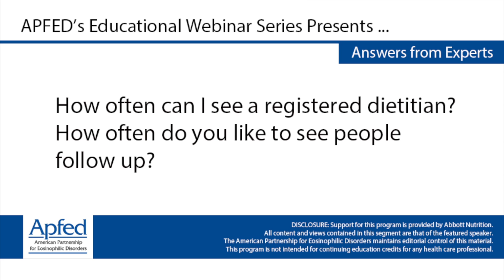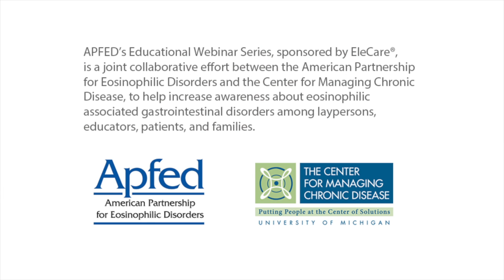How often should I see a registered dietitian?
Bethany M. Doerfler, MS, RD, LDN
Clinical Registered Dietitian
Department of Gastroenterology